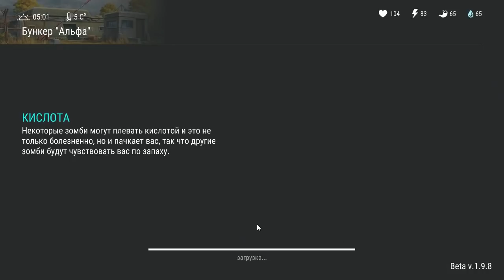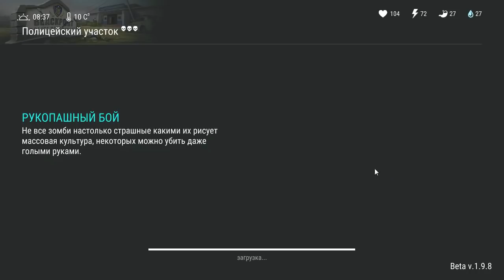Cамые крутые ящики! Сравниваем лут Дискета с координатами, карта капитана, карта инспектора Last day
Думаю многие задавались таким интересным вопросом где искать самый крутой лут. Интересно в каких ящиках лут круче.